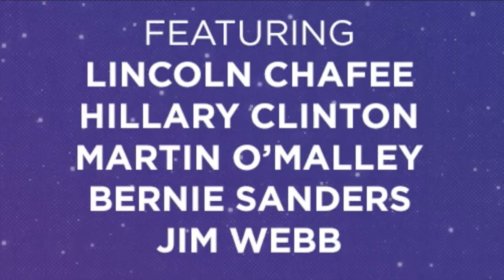Premier débat démocrate à Las Vegas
13/10/15 Les 5 candidats démocrates à la prochaine présidence américaine se réunissent ce mardi à Las Vegas.